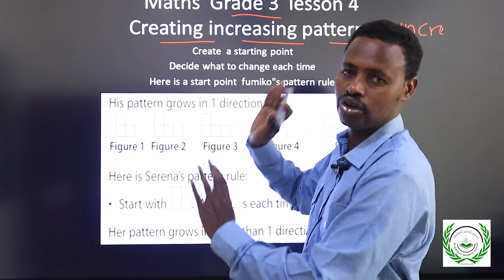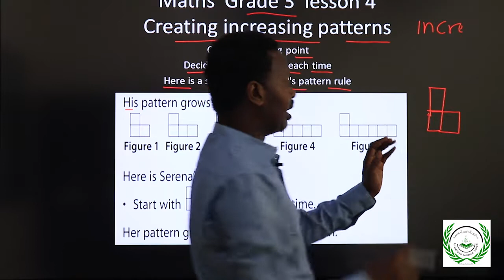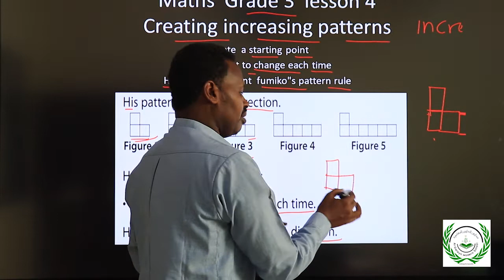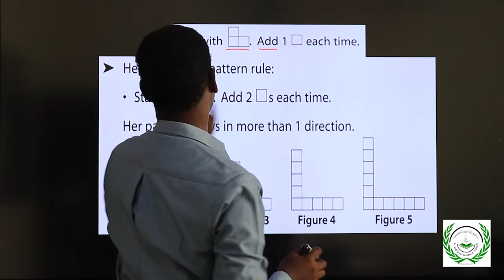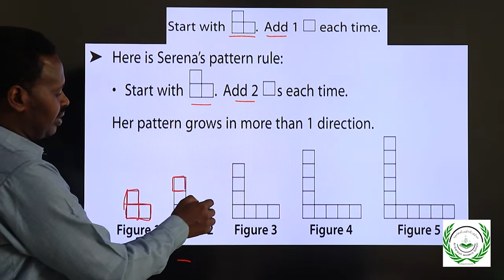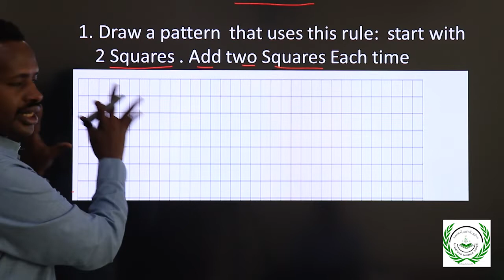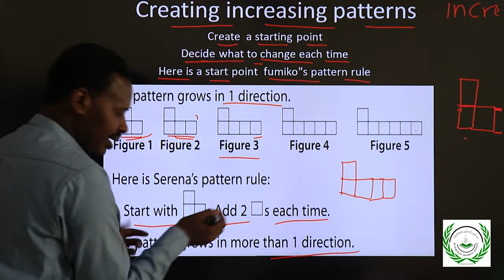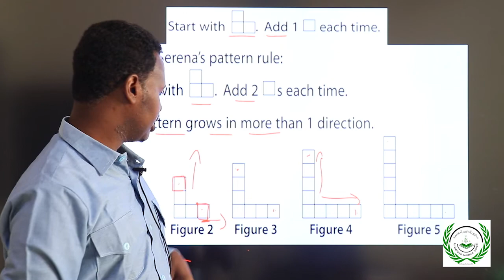Mathematics Grade 3: Creating increasing patterns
Al-Daareyn Modern Schools